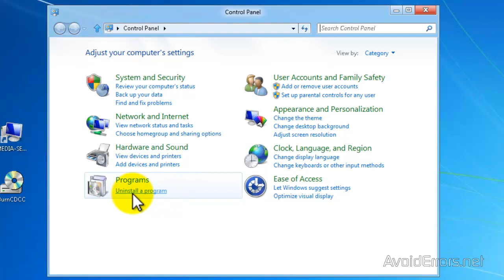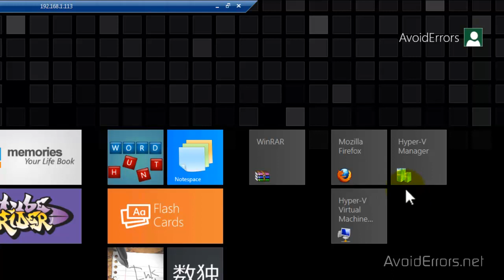How to Enable Hyper-V Manager in Windows 8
Hyper-V is virtualization from Microsoft. Enabling this feature we will be allowed to deploy virtual servers and also helps manage multiple operating systems.